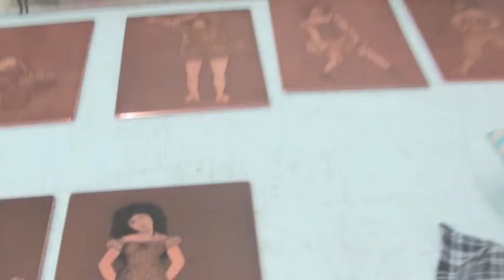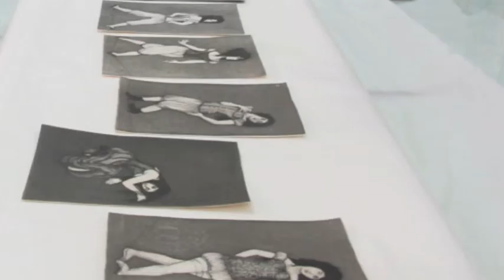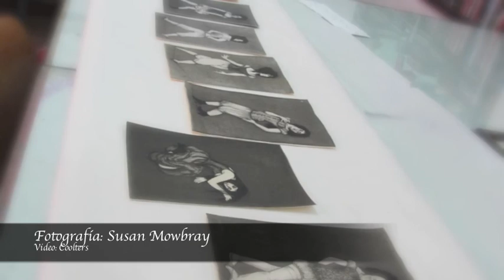inbalance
Printing the series of etchings Equilibrio Interior in the printmaking workshop 'Elmonodelatinta', Madrid.

El proceso de impresión de la serie de grabados Equilibrio Interior en el taller de grabado 'Elmonodelatinta', Madrid.